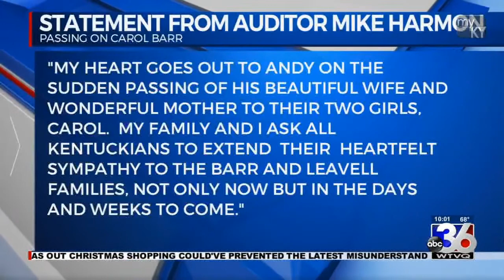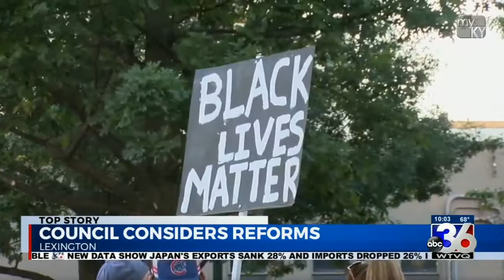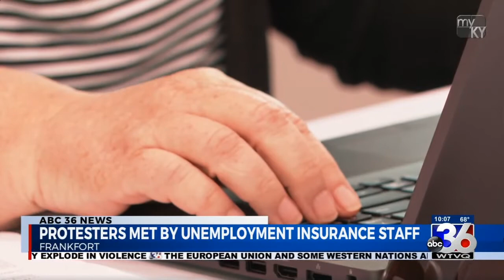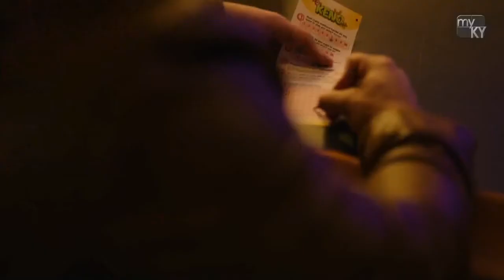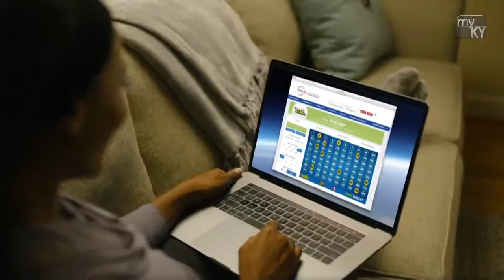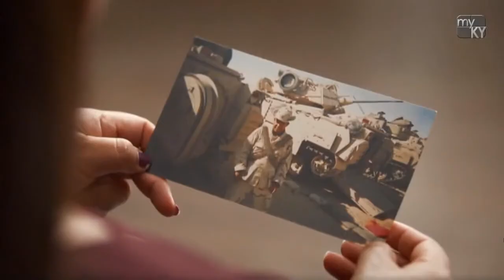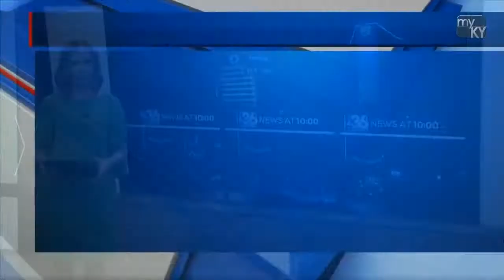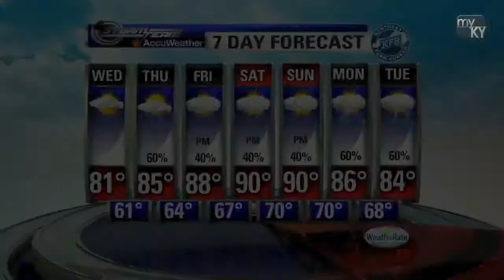WTVQ ABC 36 News at 10:00 on MYKY June 16, 2020